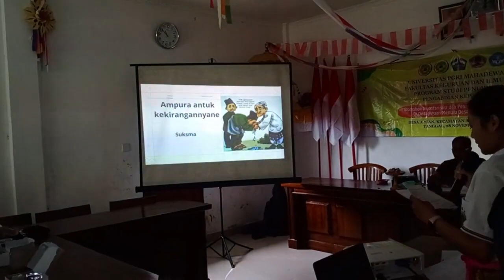Workshop Dokumentasi Tinggalan Sejarah Desa Apuan